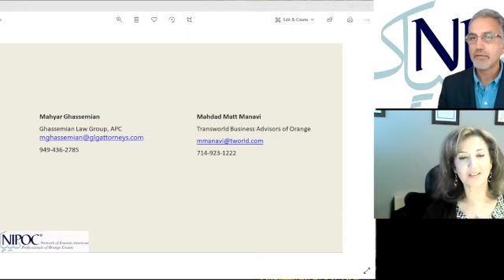Mahyar Ghassemian SD 480p